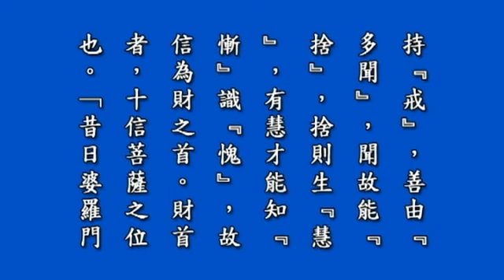聖一老法師述 地藏本願經講記 03